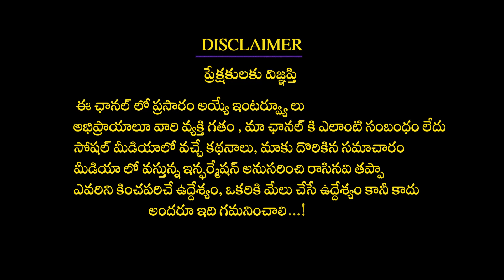మిధునరాశి\దేశ సంపదని సైతం కొల్లగొట్టే అపర మేధావులు మీ జీవితం వజ్రం లాగా వెలిగిపోతుంది Mithuna Rasi